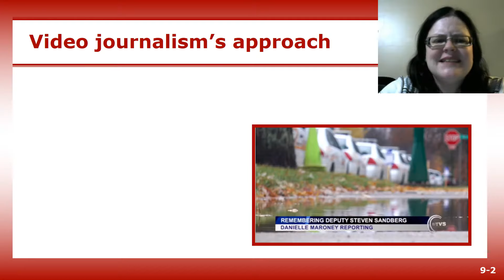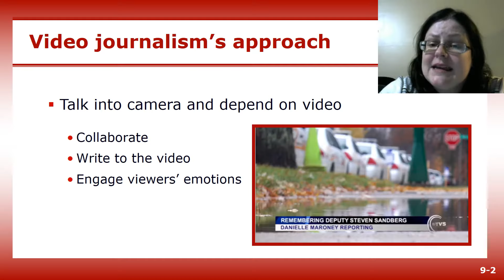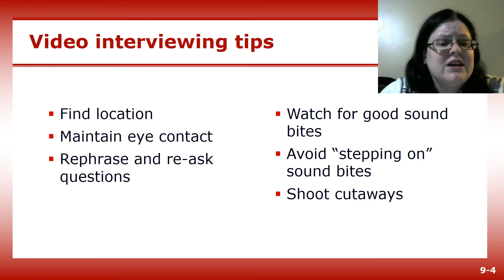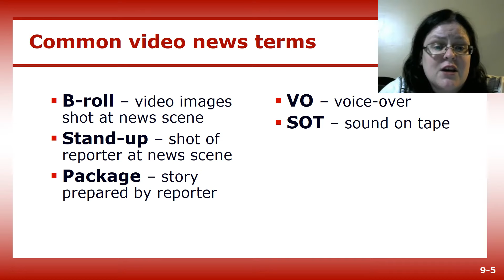Video news reporting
Part of a broadcast journalism lecture from Jamie Lynn Gilbert's JOU 216 Mass Media Writing course at Durham Technical Community College.